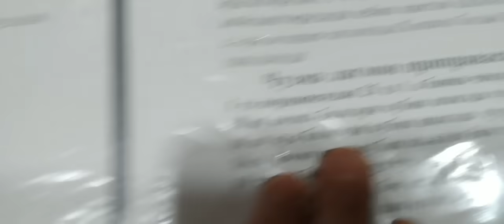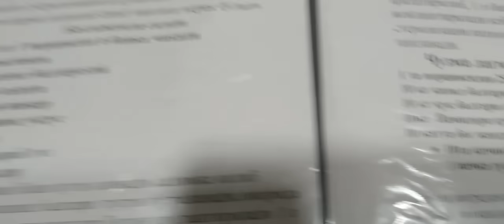КИШГА САЛАТ 🌶🧄🥒🫑🍅🥕🥦 ош билан тамадди килиш учун 👍💯💥